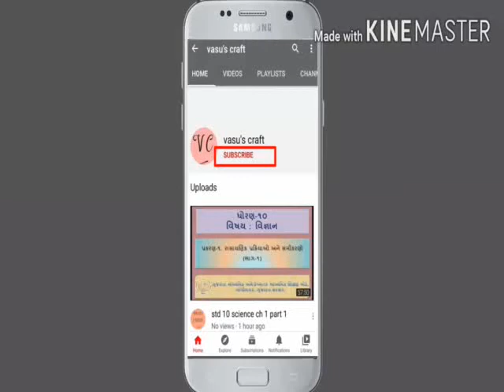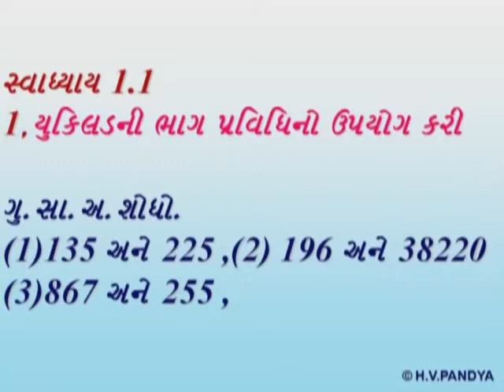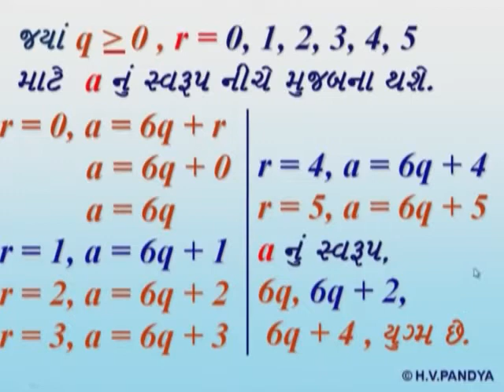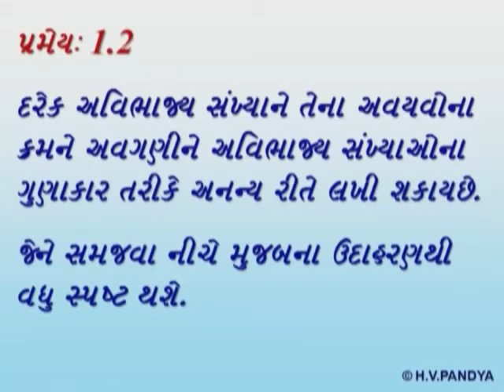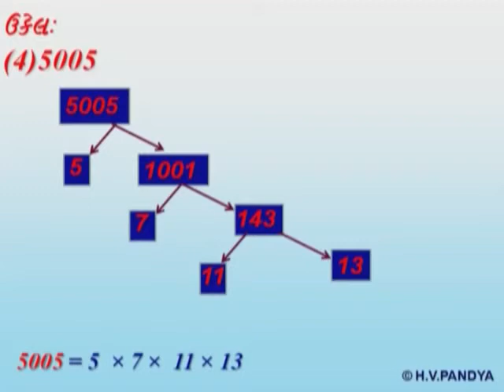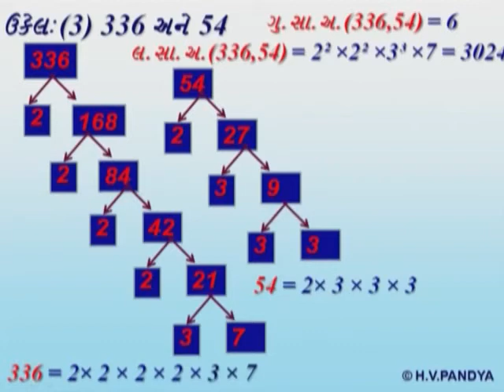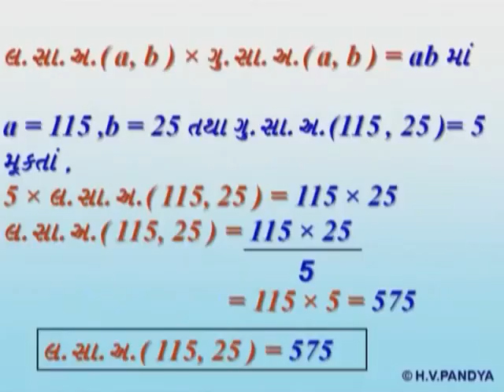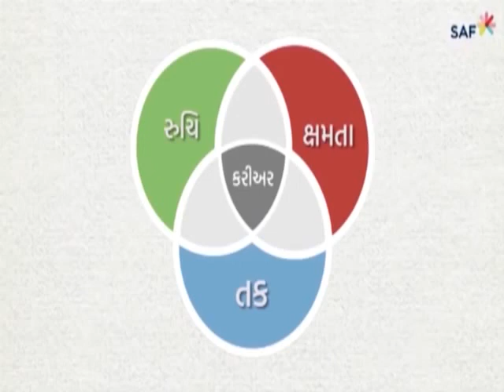std 10 maths ch 1 part 2